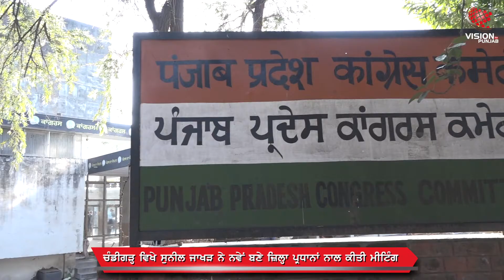ਪੰਜਾਬ ਦੀਆਂ ਸਾਰੀਆਂ 13 ਲੋਕ ਸਭਾ ਸੀਟਾਂ 'ਤੇ ਕਾਂਗਰਸ ਦੀ ਹੋਵੇਗੀ ਜਿੱਤ: ਜਾਖੜ